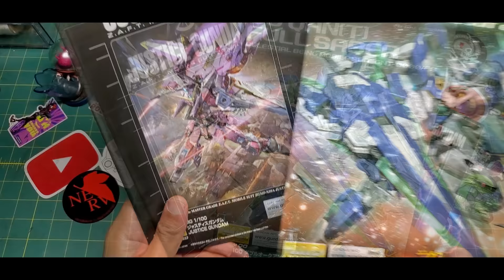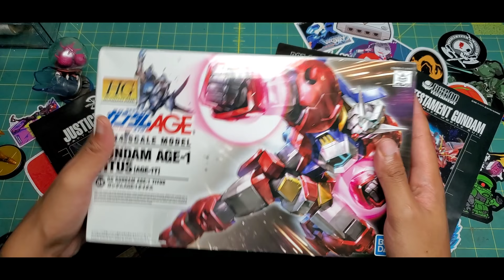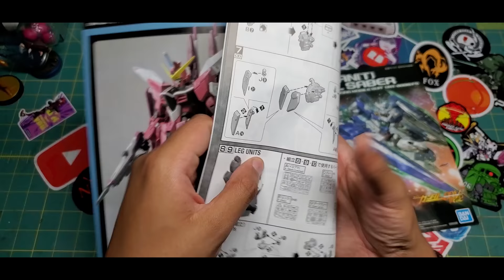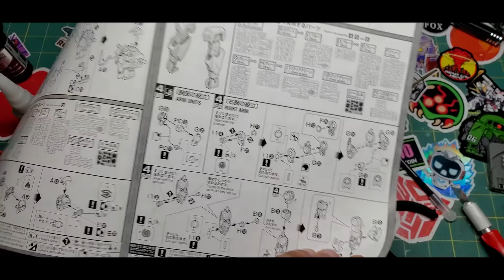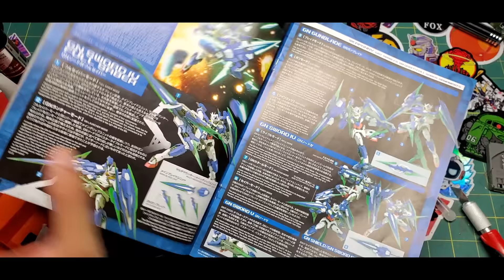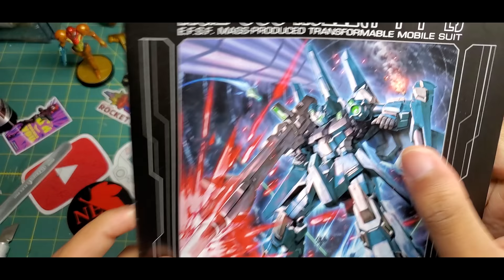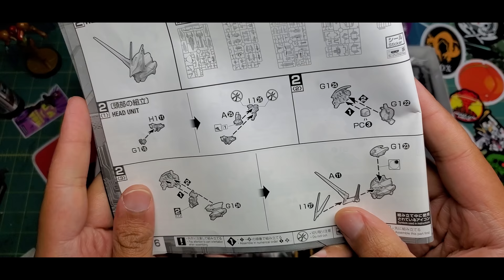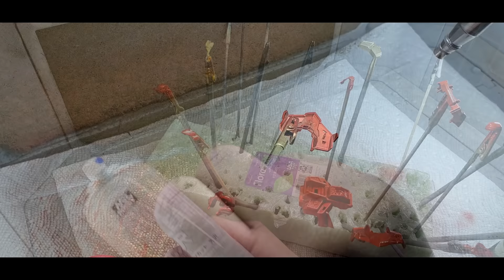1/100 METROID KITBASH! [4K]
[PART1 ]KITBASH for the  "METROID SERIES" (with custom L.E.D Lights) celebrating the 35th Anniversary . As always thank you all so much for your patient :3

0:00 Intro
03:17 ES_Drinking on Your Own (Instrumental Version) - Flux Vortex
09:39 ES_Drinking on Your Own - Flux Vortex
12:39 ES_Radiation - Daxten
15:53 candy by the-wildcardz Artlist
19:04 electric---instrumental-version by jane--the-boy Artlist
22:10 ES_Mystery, Mystery (Instrumental Version) - Roof
25:19 original by the-wildcardz Artlist
28:14 ES_Tears in Rain - Hampus Naeselius
31:08 ES_Tears in Rain - Hampus Naeselius